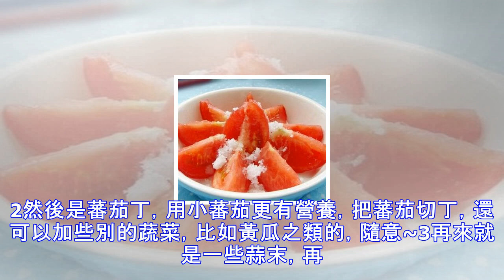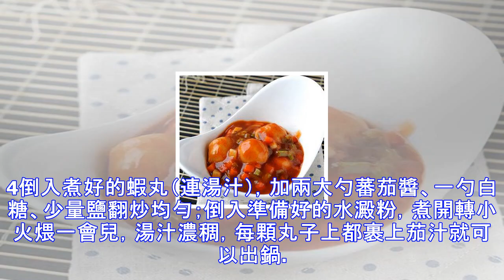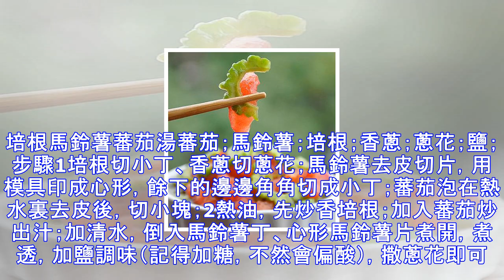蕃茄的16種吃法，每一道都營養好吃，不怕孩子挑食！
糖拌蕃茄新鮮蕃茄2個；白糖30克；步驟1蕃茄洗乾淨，切成小塊；裝入帶蓋的容器，撒一層白糖；搖勻後，放入冰箱10分鐘左右，即可！蕃茄炒蛋雞蛋；蕃茄；蔥；鹽；味精；油；步驟1、雞蛋打散加入蔥花和食鹽攪拌均勻，蕃茄切塊，鍋中倒油燒至7成熱倒入蛋液。2、蛋液凝固成型後用鍋鏟劃拉散盛出備用，鍋洗乾淨重新倒油燒熱後倒入蕃茄煸炒。3、大火煮，待蕃茄煮出水後加入炒好的雞蛋，翻炒均勻後最後依個人口味調入食鹽雞精即可食用。蕃茄汁豆腐盅老豆腐；瘦肉；蔥末；薑末；蕃茄醬；幹生粉；料酒；鹽；雞精（可不加）；步驟1準備原料。2豆腐切成1.5cm的小方塊；用小勺，一個個挖去中心；瘦肉切碎，放入薑末﹑蔥末﹑鹽﹑料酒﹑雞精攪拌...